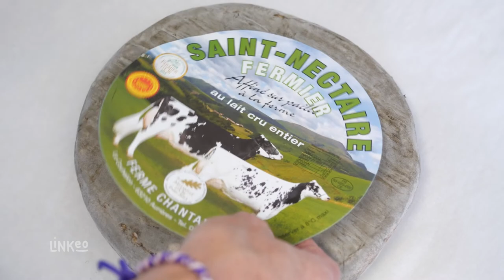FERME CHANTADUC : Producteur De Saint-Nectaire à AURIERES 63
Très attachés au respect de l’environnement, nous veillons à produire et à distribuer du Saint-Nectaire de qualité en circuit court. Nous travaillons avec des supermarchés, des restaurants et des particuliers.
Nos produits sont disponibles en vente directement dans notre magasin à la ferme. Nous les distribuons aussi à travers un réseau de fromagers auvergnats.